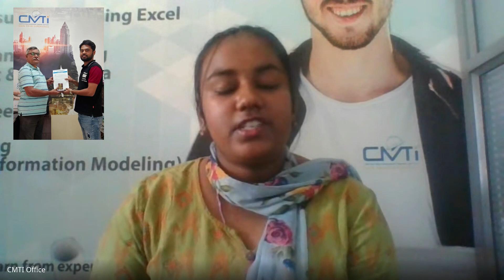Sanket S U | KLE Belgaum | Best Interior Design Training Institute in Bengaluru | CMTI